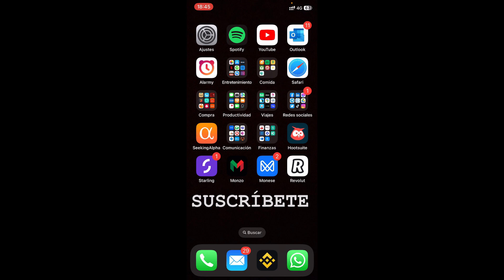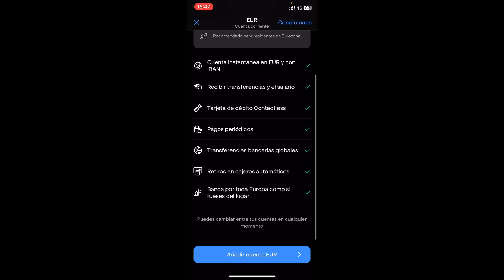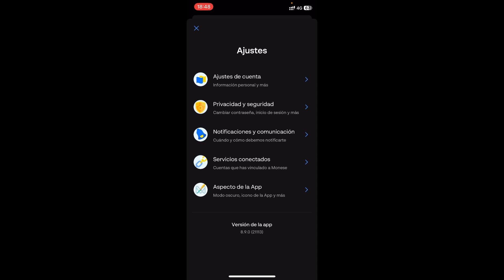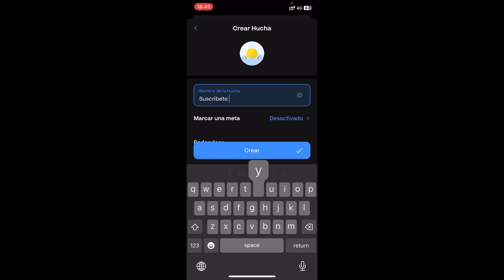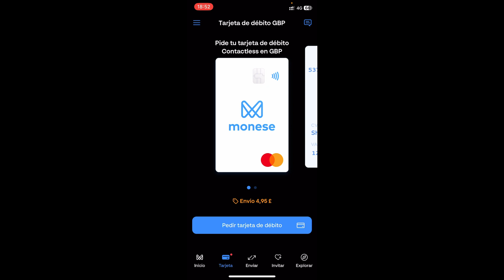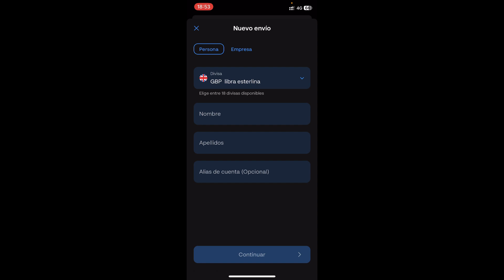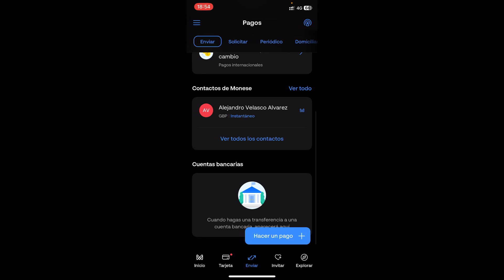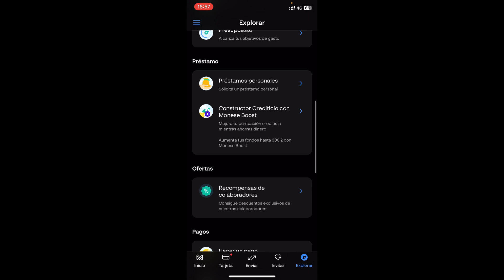Como Funciona MONESE PASO A PASO en Español (2026) 💸 TUTORIAL MONESE APP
Os muestro como funciona Monese y como usar paso a paso la app del neobanco monese en el celular!

Monese es una plataforma financiera en línea diseñada para que gestionar el dinero sea más fácil y barato que nunca. Te permite abrir una cuenta corriente en cuestión de minutos, sin necesidad de comprobar tu solvencia ni tu dirección, para que puedas empezar a gestionar tus finanzas en cualquier parte del mundo. Todo lo que tiene que hacer es introducir algunos datos básicos como su nombre y nacionalidad, y tendrá acceso a funciones como tarjetas de débito en varias divisas, transferencias internacionales de dinero y opciones de pago en efectivo. Todo es completamente seguro, con encriptación de nivel bancario para sus datos y control de fraude 24 horas al día, 7 días a la semana, para proteger sus fondos.

Monese es un challenger bank o fintech, es decir, una entidad de crédito 100% online que dispone de ficha bancaria. En este vídeo os muestro como funciona paso a paso. Te mostrare todas las facetas, tipos de cuenta, transacciones, comisiones y cambios de divisas. Si al final te convence create una cuenta con mi enlace de referidos.

⭐ PALABRAS CLAVE ⭐
monese
finanzas
dinero

Registro en la plataforma Monese.
Verificación de identidad en Monese.
Navegación por la interfaz de Monese.
Depósito de fondos en Monese.
Configuración de la cuenta Monese.
Exploración de las funciones de Monese.
Transferencias bancarias en Monese.
Pagos con tarjeta Monese.
Retiros de efectivo con Monese.
Uso de la aplicación móvil de Monese.
Servicio al cliente de Monese.
Beneficios de las cuentas Monese.
Comparación de los diferentes planes Monese.
Seguridad en las transacciones Monese.
Gestión de presupuestos con Monese.
Integración con otros servicios financieros.
Compatibilidad internacional de Monese.
Actualizaciones y mejoras de Monese.
Consejos para aprovechar al máximo Monese.
Reseña completa del funcionamiento de Monese.